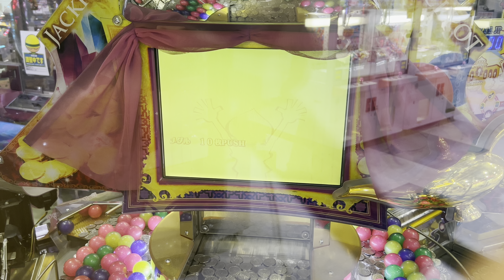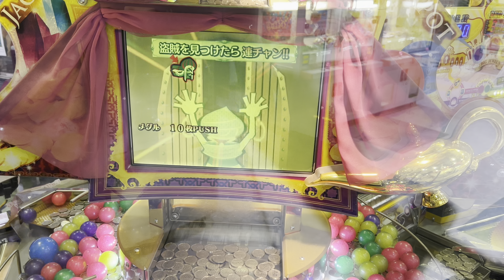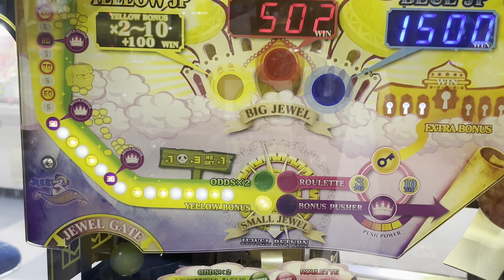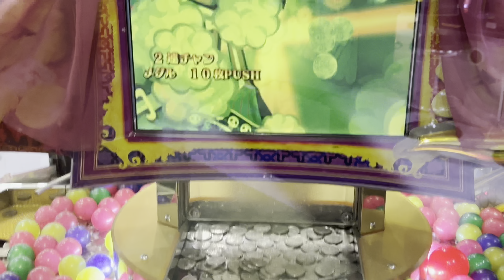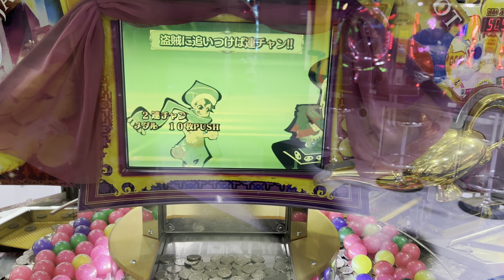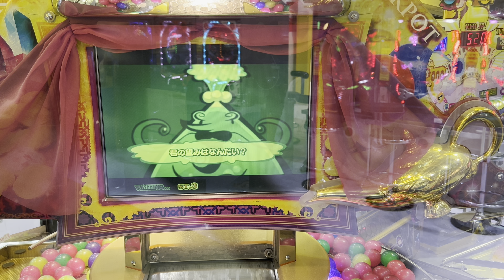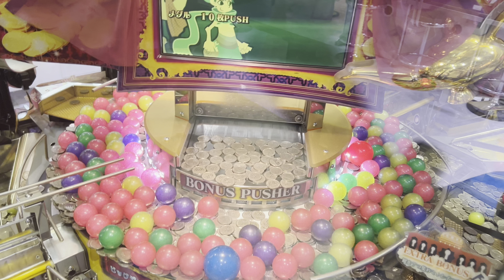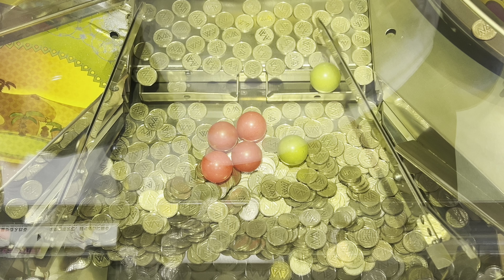アラビアンジュエル 通常プレイ【メダルゲーム/Arabian Jewel/4K60FPS高音質】